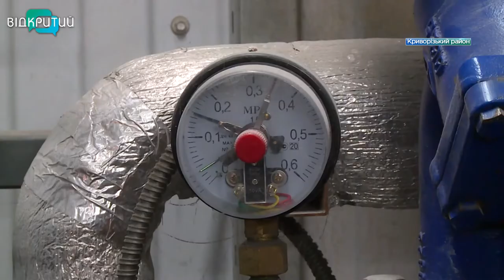Склять вікна та лагодять мережі: громади Криворіжжя потроху відбудовуються після ворожих обстрілів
Лагодять мережі, приводять до ладу фасади, склять вікна та балкони. У громадах Криворіжжя тривають відновлювальні роботи та підготовка до нового опалювального сезону. Донедавна Мар'янське, Велика та Мала Костромки, Зеленодольськ, Апостолеве були практично під щоденним ворожим вогнем. Армія агресора пошкодила та зруйнувала там тисячі будівель - квартири і приватні будинки, лікарні, школи та спортивні заклади. Зараз, коли ЗСУ посунули росіян вглиб Херсонщини, у Криворізькому районі стало спокійніше - ворожа артилерія не дістає. Як громади потроху відбудовують своє життя, – далі в сюжеті.